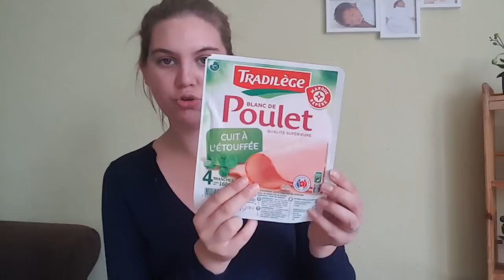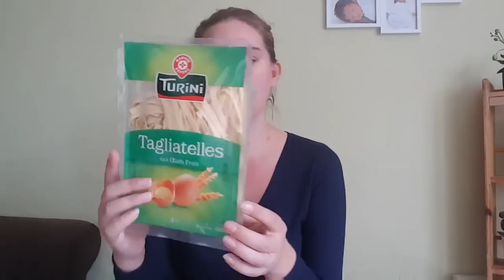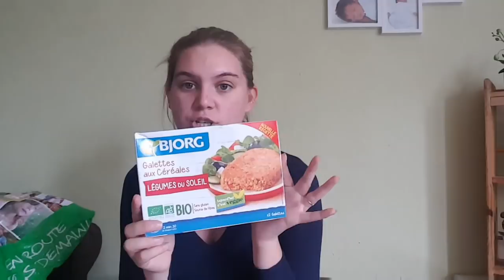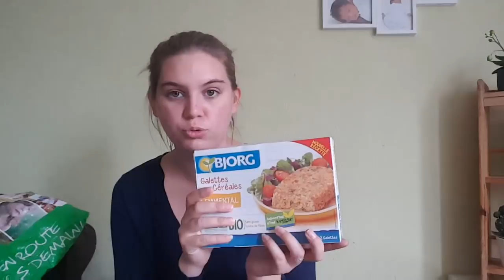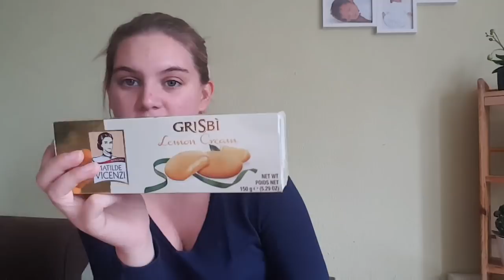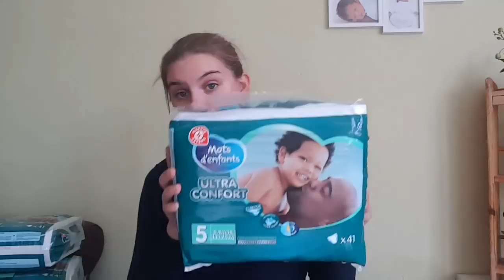[RETOUR DE COURSES] LECLERC 24 octobre 2017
Si toi aussi tu veux recevoir le magazine parents ou d'autres cadeaux gratuitement inscris toi ici :

Si tu veux profiter de réductions dans ton magasin sur les plus grandes marques de produits et obtenir des kinder bueno gratuitement, télécharges l'application Shopmium et entre le code KUEEPGMEP :)

Bonne semaine ! On vous embrasse !!!

"Nos bébés sont les plus beaux bijoux qu'une mère puisse porter"